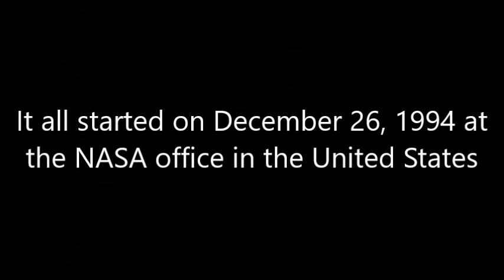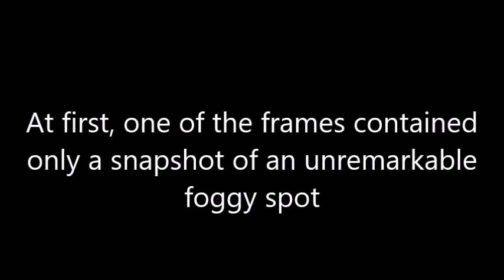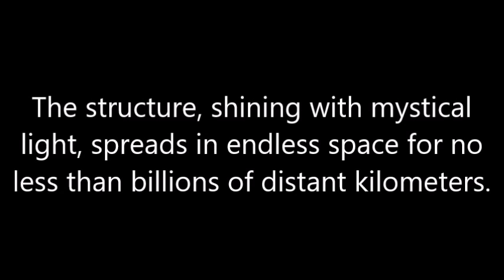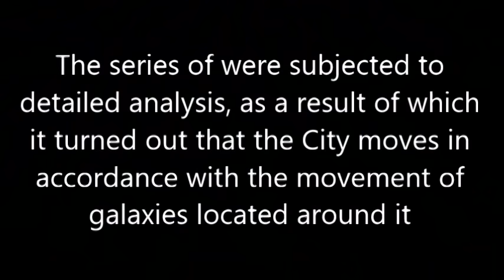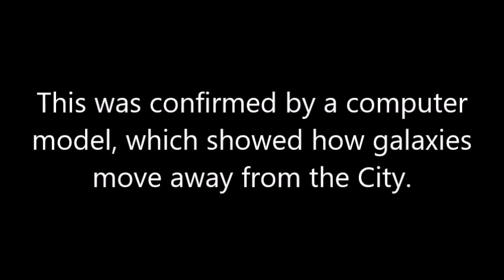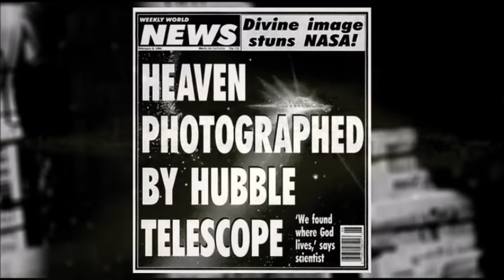“City of God” found in one of the space images photographed by Hubble Telescope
January 1995 literally shook the whole world. It’s all about an article published in a German astronomical journal, which aroused serious interest from publishers around the world. This article boldly declared that the City of God was discovered in our Universe. Numerous scientific and popular publishing houses rushed to publish the sensation on the pages of their magazines and publications.
UFO, OVNIs, UFO 2024, OVNI, UFOs, НЛО, UAP, UAPS, OVNI 2024, UAP 2024, GHOST, GHOST 2024, STRANGE LIGHTS